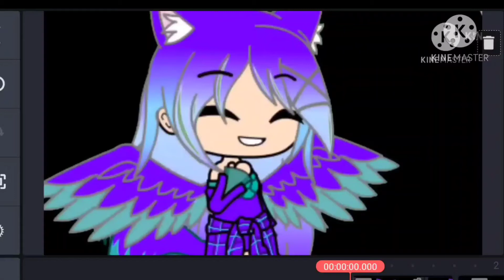im remaking my bipolar meme here is a small wip